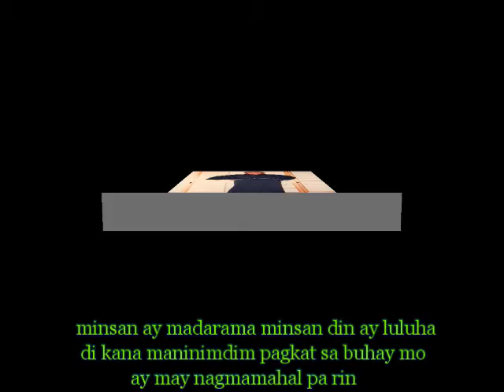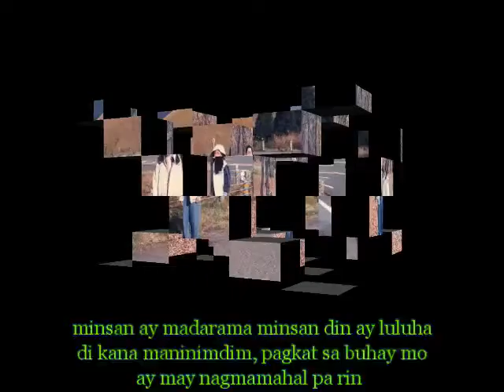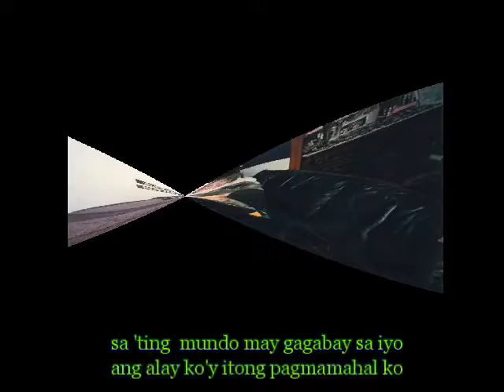Iingatan Ka ..... Carol Banawa [ lyrics ]